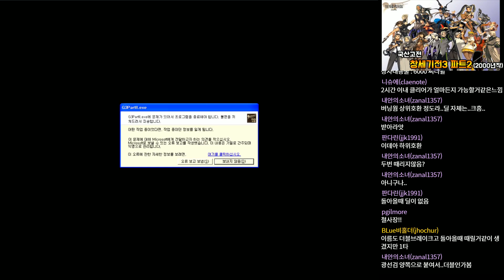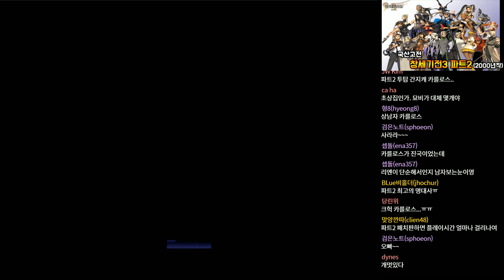국산고전명작] 창세기전3 파트2 - 24화 : 뫼비우스의 우주 : 절망 (21.03 방송분)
[노가다와 서브퀘스트가 많기때문에 취향에 맞춰서 넘겨보시길 바랍니다]
국산 고전 명작 SRPG인 창세기전3 파트2입니다.
2000년작이며 많은 매니아들을 보유한 고전게임입니다.
이번 유저패치는 세이브에디터를 통한 변경인지라 쉽게 만들 수 있는관계로 따로 배포는 없습니다.

[아프리카tv 방송국주소는 입니다.]